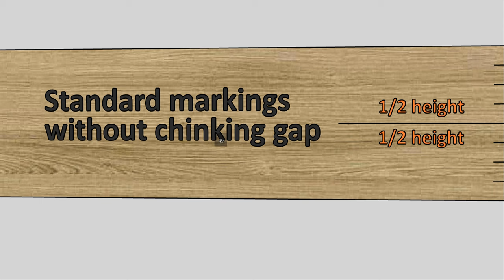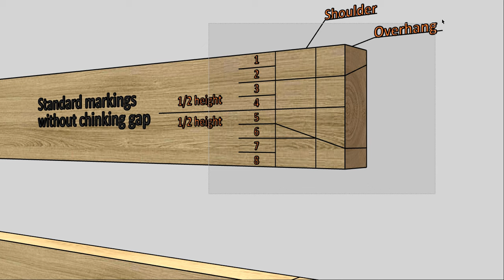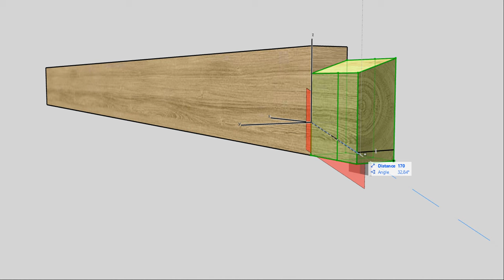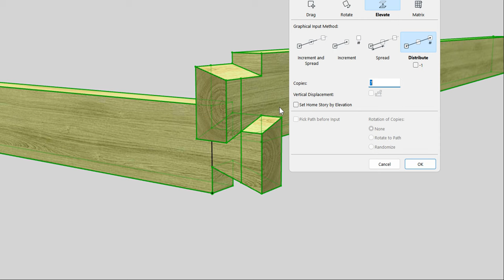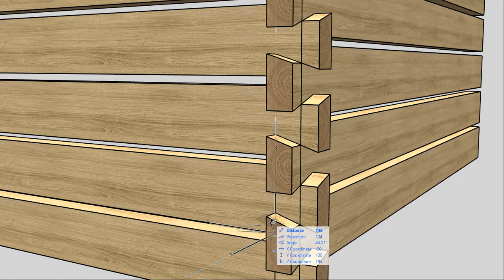Half Dovetail Notch + chinking gap - How to mark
Animation that shows how to properly mark and cut dovetail notch with chinking gap for all timber sizes and proportions.